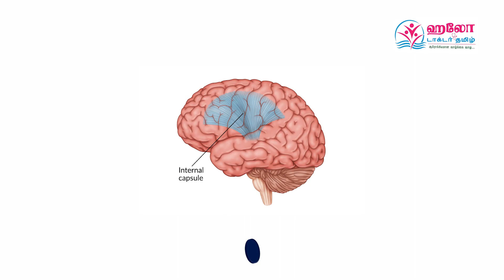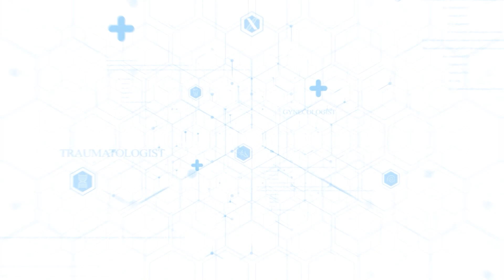பக்கவாதம் அறிகுறிகள் என்ன? | மீள்வது எப்படி? | Stroke symptoms and Treatment in Tamil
பக்கவாதத்தின் அறிகுறிகளை புரிந்து கொள்ளுங்கள். பிரச்சனையை தவிருங்கள்

ஹலோ டாக்டர் தமிழ் | Hello Doctor Tamil
ஆரோக்கியமான வாழ்க்கை வாழ...

Thanks to
Arogya Hospital
Dr. R. Bharani Kumar M.D.,
General Physician,
Diabetologist & Pediatrician

Arogya Homeo Care
Dr. B. Vidhya Priyadharshini BHMS., M.D.,

Devipattinam Rd, Kenikkarai,
Ramanathapuram, Tamil Nadu 623501